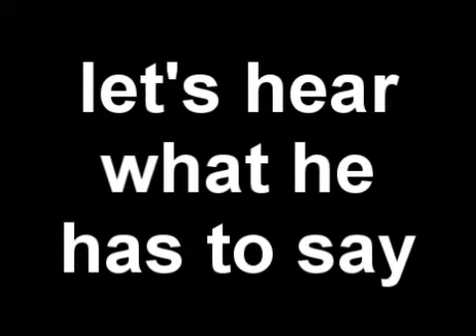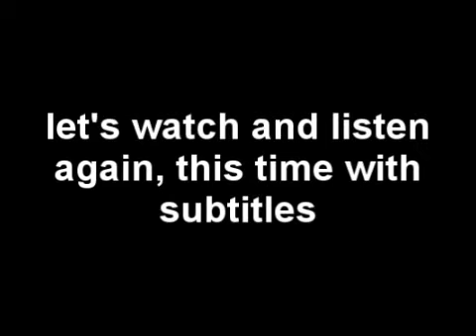Béla Károlyi - WHAT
Béla Károlyi and his elegant English

a big thanks to Béla for being a good sport about this and reminding us YOU CAN DO IT

just in case you were wondering what Nastia was really saying in Russian, it was something to the effect of:

(asked what it takes to be a champion) - "it is no secret, all you have to do is train hard, that's it"